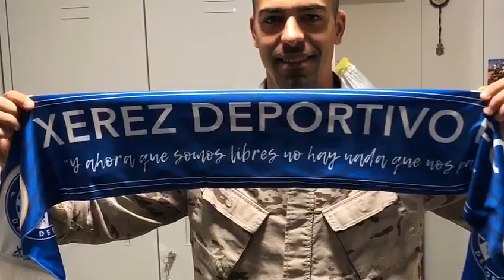Xerecismo desde Mali